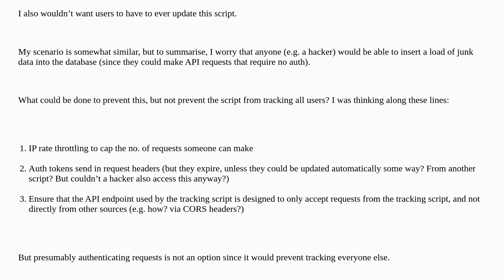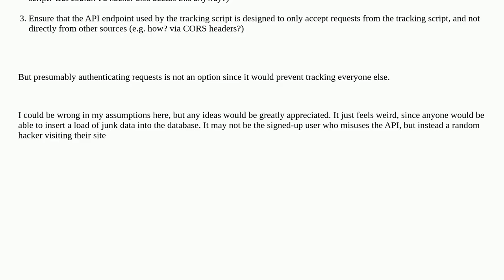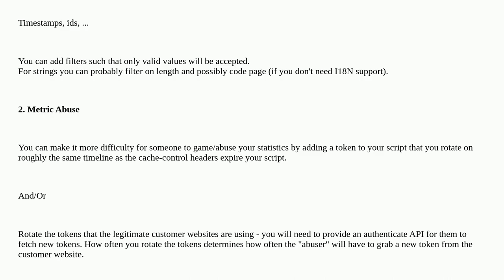How to best protect a public API from unwanted requests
A special thanks goes out to the community

  authorization security api